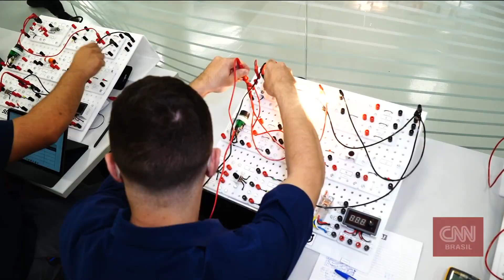CNN Mobilidade: Senai forma técnicos especializados em elétricos | LIVE CNN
A mobilidade elétrica tem impulsionado a formação de novos técnicos de manutenção, especializados para lidar - principalmente - com as baterias. Eles aprendem a reconhecer os riscos, complexidades de cada parte do veículo e os equipamentos de proteção individual.